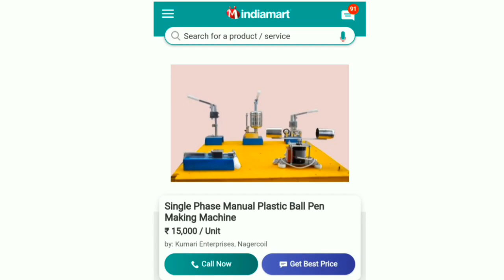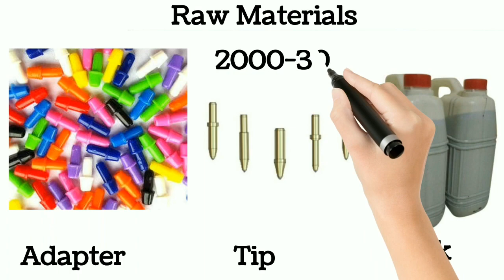ଦିନକୁ ରୋଜଗାର କରନ୍ତୁ ₹2500 ରୁ ଅଧିକ ଟଙ୍କା.ଗୋଟିଏ ଛୋଟ ଉଦ୍ୟୋଗ କରନ୍ତୁ 15-20 ହଜାର ଟଙ୍କା ନିବେଶ କରି.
Pen making Business idea
Pen making Business idea  in Odia
Ball pen making Business idea in Odia
Business ideas in Odia language
Low investments Business idea 2022
Business plans 2022
New Business idea 2022
Business ideas in Low investments
Business ideas in Odia
Best Business ideas in Odia
Business ideas for Odisha